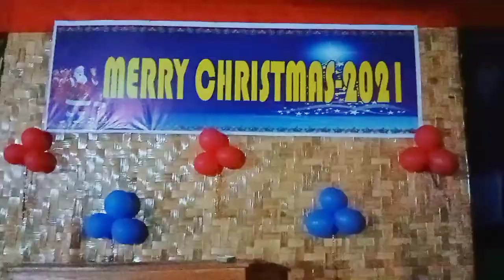Happy Sweet December welcome to 2022🌹